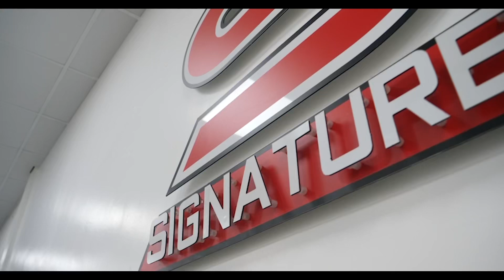2012-62 Audi A4 Saloon 2.0 TDI S Line Black Edition